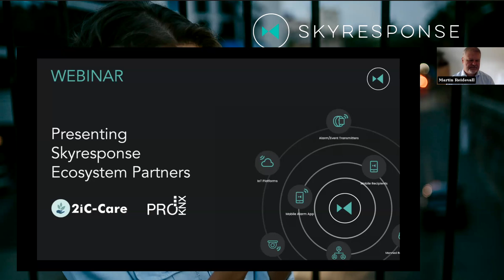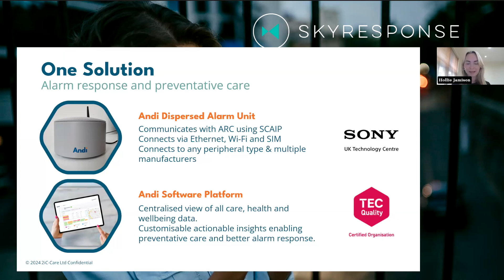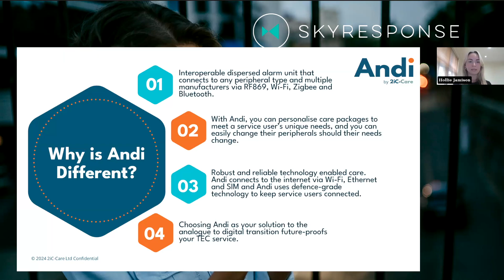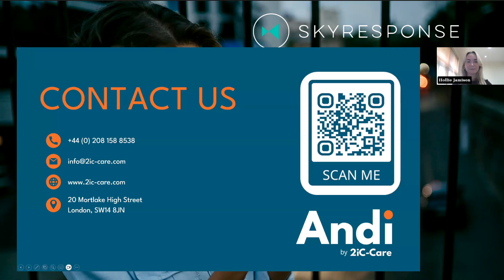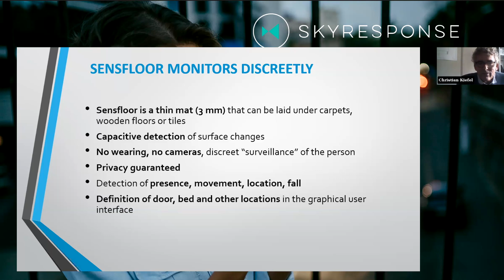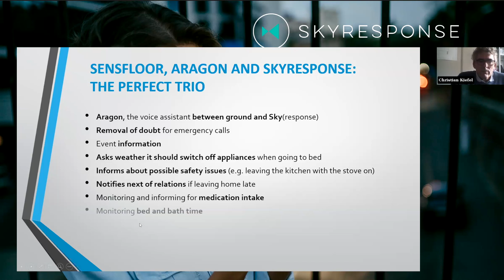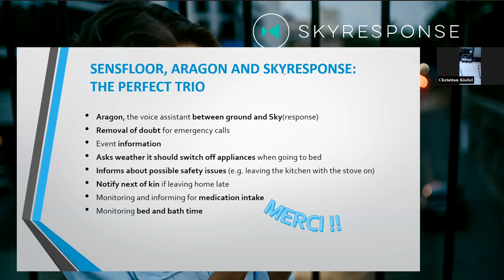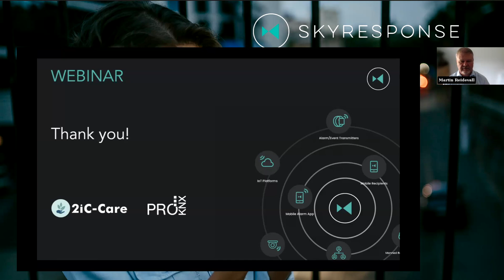Presenting Skyresponse Ecosystem Partner Webinar - 2iC Care & ProKNX